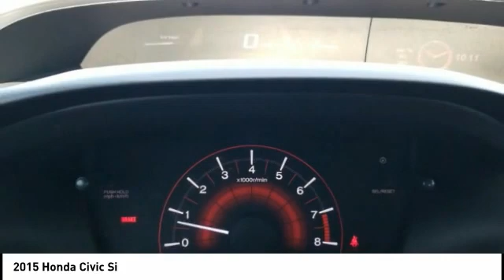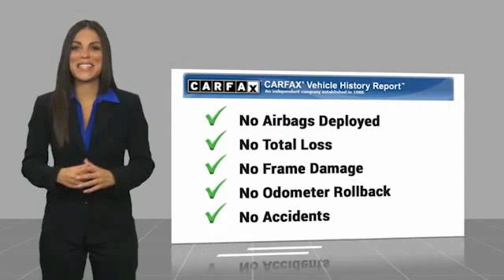2015 Honda Civic Chattanooga TN 1525A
2015 Honda Civic Si

Clean CARFAX. Crystal Black Pearl 2015 Honda Civic Si FWD Close-Ratio 6-Speed Manual 2.4L I4 DOHC 16V i-VTEC Black/Red w/Cloth Seat Trim.Odometer is 41462 miles below market average! 22/31 City/Highway MPGAwards: * 2015 KBB.com Brand Image AwardsKelley Blue Book Brand Image Awards are based on the Brand Watch(tm) study from Kelley Blue Book Market Intelligence. Award calculated among non-luxury shoppers.